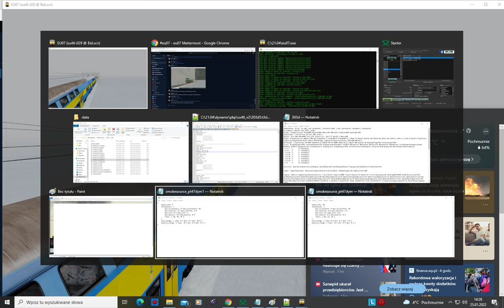Eksperyment ze śniegiem ;d